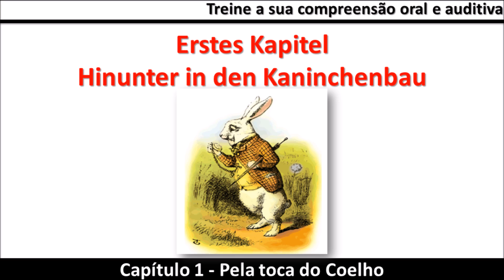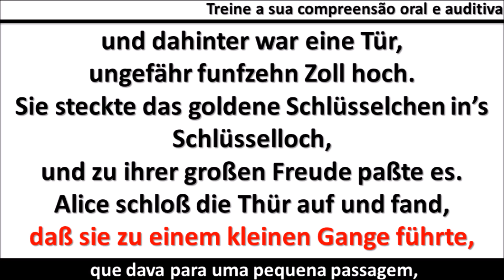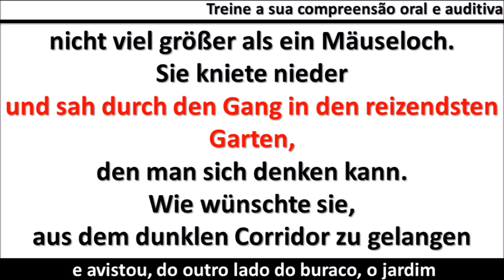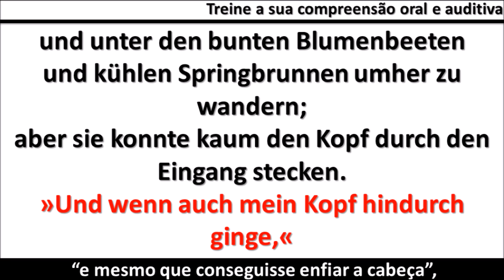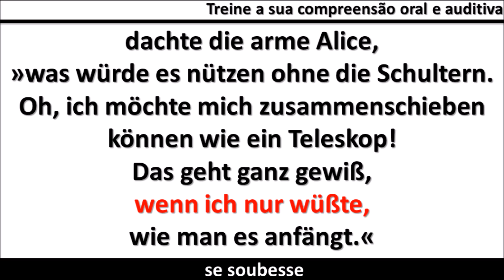Texto de leitura com áudio em Alemão/legenda em português:"Alice’s Abenteuer im Wunderland"[Parte 9]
ONDE COMPRAR O LIVRO (A Amazon envia os seus produtos para todo o mundo):
►Livro em Alemão: "Alice’s Abenteuer im Wunderland"

Texto de leitura com áudio em Alemão/legenda em português: "Alice’s Abenteuer im Wunderland"
👉 Amplie seu vocabulário
👉 Treine sua pronúncia
👉 Aprenda palavras novas

História:
Tradução: Cristiane Heinrichs
Autoria de: Lewis Carroll